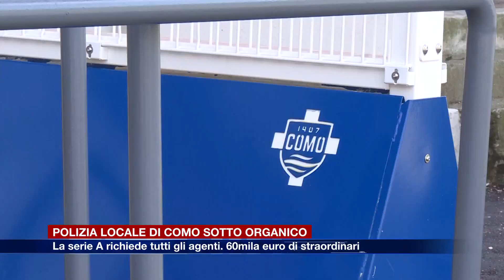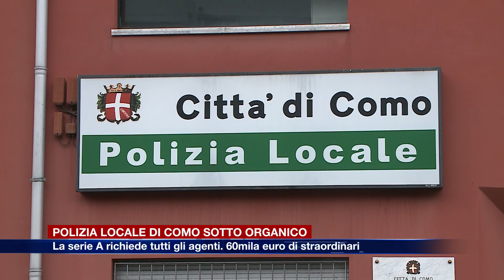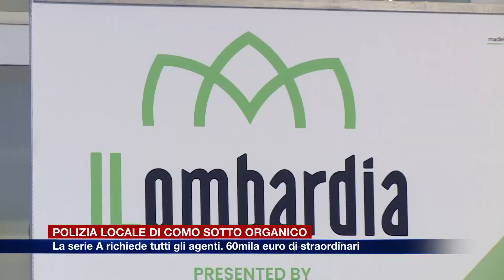Etg - Polizia locale sotto organico. Il Como calcio paga 60mila euro di straordinari